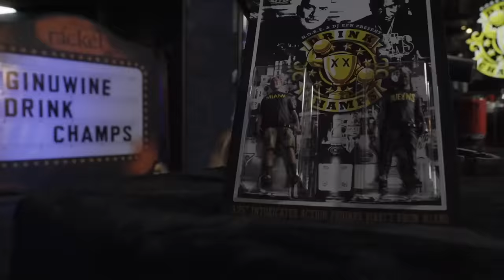Ginuwine On His Legendary Music Catalog, Going Viral, Working w/ Aaliyah & More | Drink Champs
On a new episode of DrinkChamps, the Champs chop it up with the legendary, Ginuwine!! Ginuwine shares stories of Aaliyah, Timbaland Missy Misdemeanor Elliott and more! Wine also shares the origin story of how he got his stage name, his epic fall at the “Lovers and Friends” festival, and his legendary music catalog!

Lots of great stories that you don’t want to miss!! Make some noise for Ginuwine!! 💐💐💐🏆🏆🏆